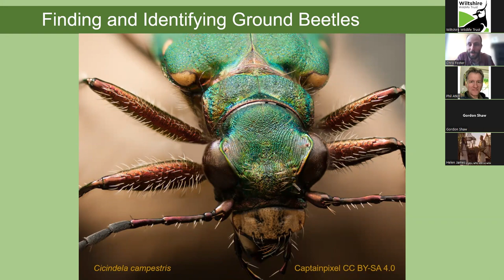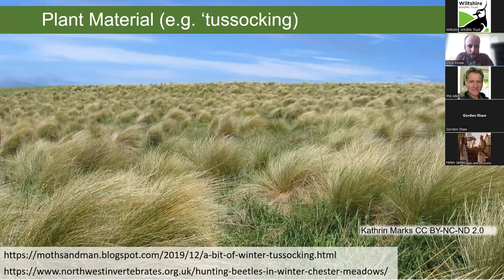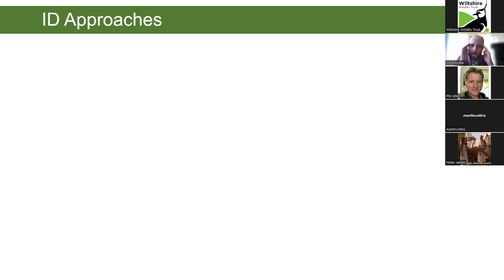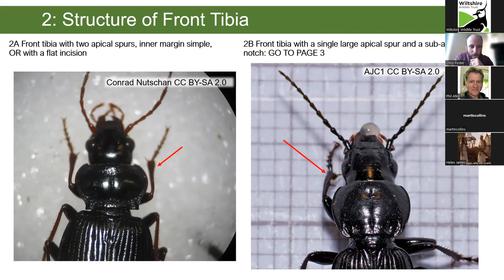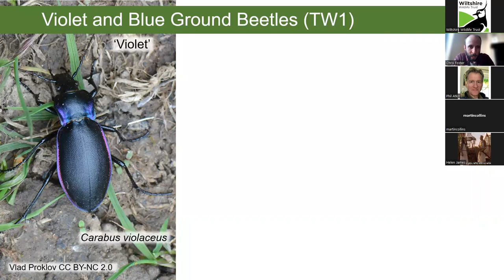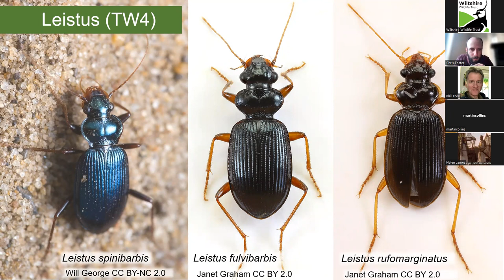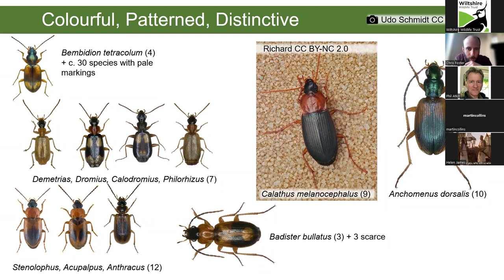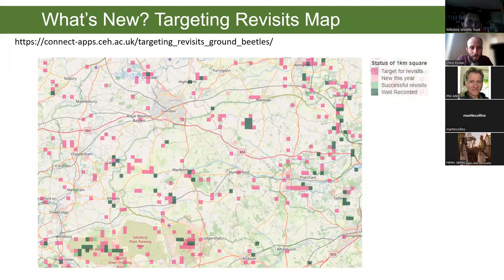Ground Beetles: An Online Webinar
Dr Chris Foster presents an online talk to us on Carabidae (ground beetles) for which he is a national expert. This talk forms part of our 'Action For Insects' project.